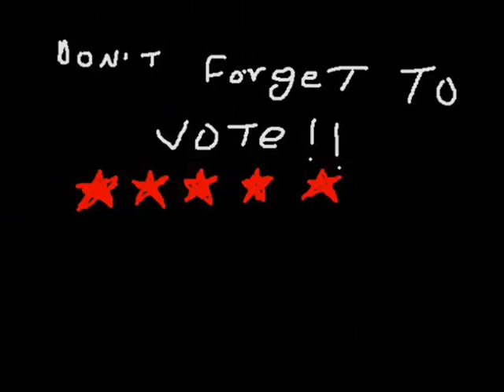Field Troop - Enemy Force